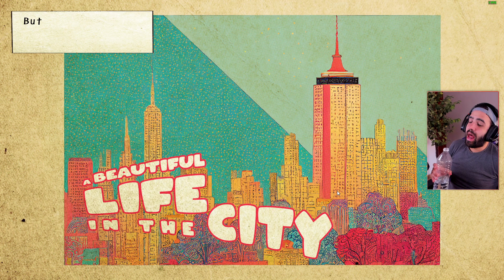HORDE SURVIVOR DE " MUNDO ABIERTO " • Outer Terror #75